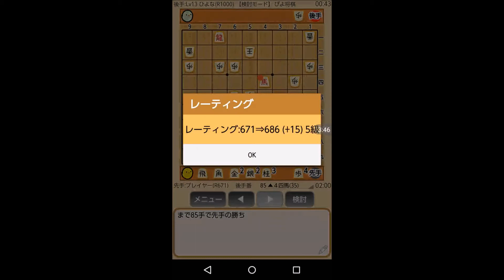ぴよ将棋（レベル１３）に挑戦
携帯電話のアプリ「ぴよ将棋」のレベル１３と対局します。